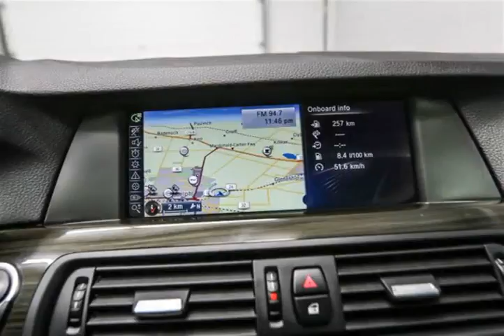Mark Wilsons Better Used Cars - 2013 BMW 528i xDRIVE! NAVIGATION! LEATHER! SUNROOF! REVERSE CAME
Mark Wilsons Better Used Cars - 2013 BMW 528I xDRIVE! NAVIGATION! LEATHER! SUNROOF! REVERSE CAME DD115439